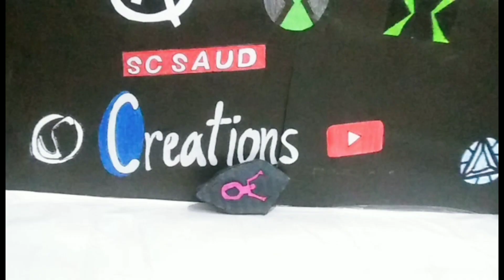How To Make Adwitiya Alpha Rune from Ben10 Ultimate alien (DIY) AMAZING toy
Hii guys
In this video I make the adwitiya alpha rune
SOO comment

Stay tunned for new amazing videos

Materials
Paper
Cardboard
Marker black
Grey and black pink paint
White glue

If you enjoy please comment

It's a appreciate for me